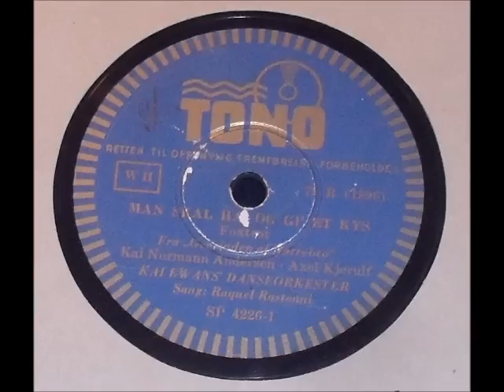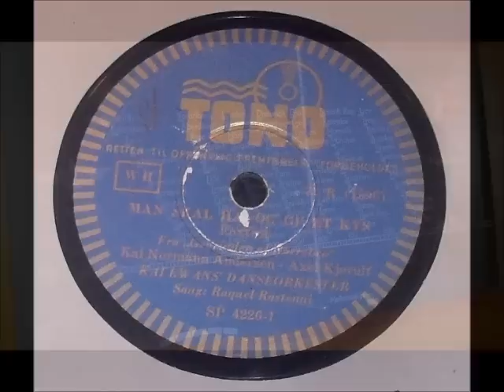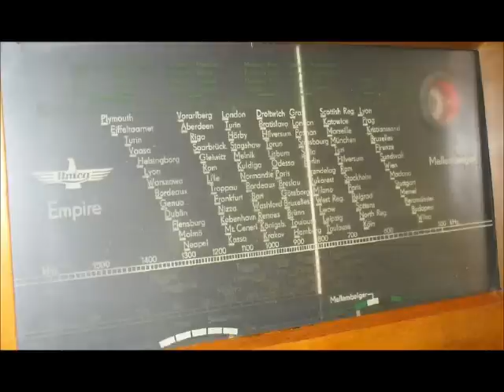Man skal ha' og gi' et Kys. Raquel Rastenni med Kai Ewans' Danseorkester. Copenhagen 1943.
Man skal ha' og gi' et Kys.

Fra forestillingen "Grevinden af Nørrebro".

Kai Ewans' Danseorkester.

Sang (in Danish): Raquel Rastenni.

Recorded summer 1943 in Copenhagen, Denmark.

Raquel Rastenni (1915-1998), born Anna Rachel Rastén. Raquel Rastenni was daughter of Russian Jewish immigrants who settled in Copenhagen, Denmark in early 20th Century. 1938 Raquel Rastenni had her breakthrough as Danish jazz vocalist, and was in late 1930's and during WW2, regarded as  the Danish Ella Fitzgerald. October 1943, Raquel Rastenni together with her parents and family fled to neutral Sweden, during the German deportation of the Danish jews. In Sweden Raquel Rastenni continued her career. 1945 Raquel Rastenni returned to Denmark, and short after she changed her music style to the new American inspired pop-music, which made her as the "Queen of Danish Pop" until she retired in late 1970's. Raquel Rastenni was one of the greatest Danish stars during the 78rpm Era. Her best seller was her 1953 78rpm "Hele ugen alene" (Seven Lonely Days). Raquel Rastenni was the very first Danish artist to earn a Gold Record!
In addition to her Danish language recordings, Raquel Rastenni also recorded  in Swedish (1943-45), and later in 1960-70's in Yiddish and Hebrew.

Kai Ewans (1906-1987), popular Danish jazz musician and band leader. Back in early 1920's Kai Ewans also was one of the Danish pioneers of Jazz. 1932-37 Kai Ewans was member of the legandaric Danish jazz orchestra of Erik Tuxen. 1937 Kai Ewans created his own orchestra and played mainly at the downtown Copenhagen entertainment place "National Scala" until mid 1940's. 1950's Kai Ewans emmigrated to USA, where he died in 1987.